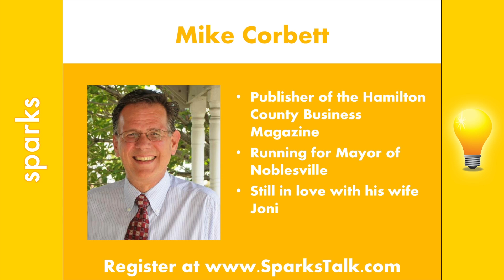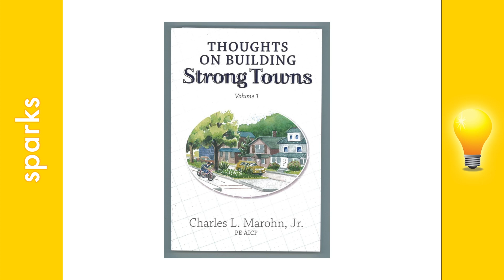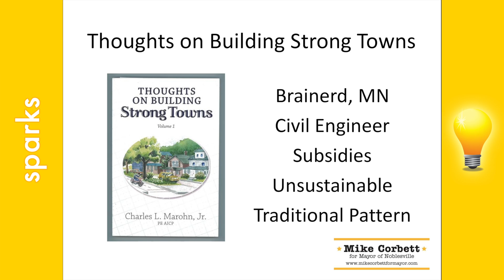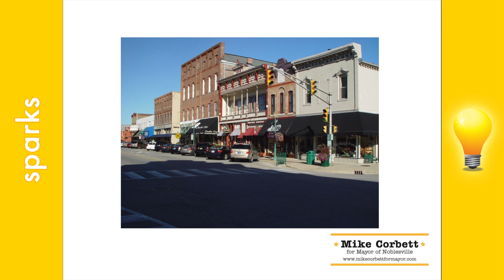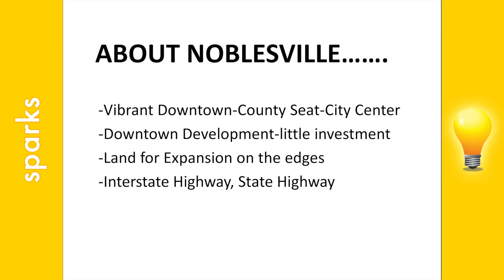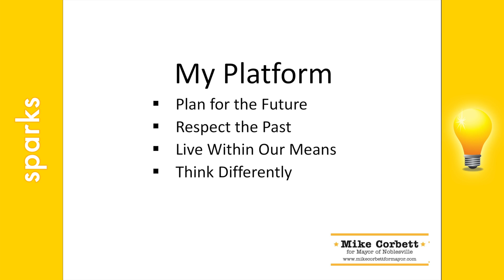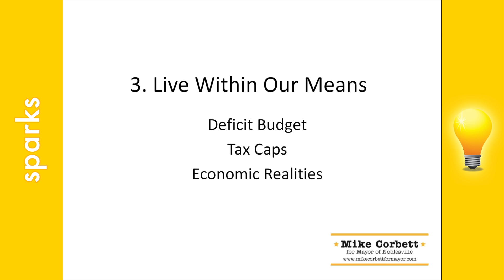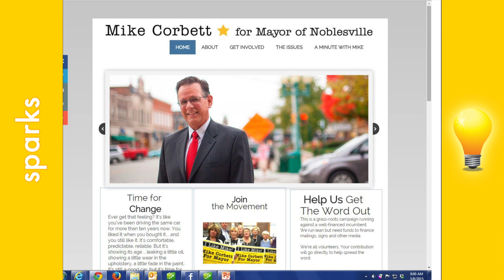Challenges of Urban Vs Suburban Planning - Mike Corbett - Sparks Headliner March 2015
Watch as he talks about the challenges of urban vs suburban planning. Mike is a candidate in the May 2015 primary for Mayor of Noblesville a suburban town of Indianapolis, Indiana.

Watch videos of past talks and share them with your friends while registering for future Sparks events!